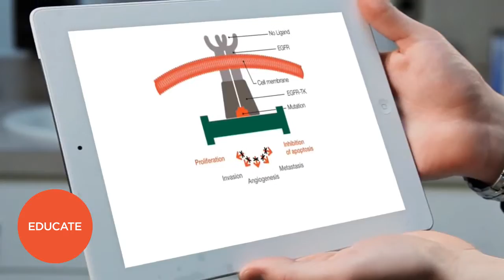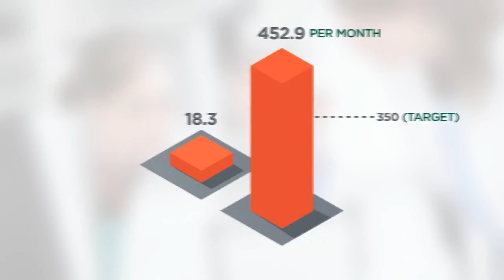EGFR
Treatment and testing pathways in Non-Small Cell Lung Cancer are complex, leading to inefficiencies and delays.
To provide a solution, EGFR made it possible to improve timings, bring treatment days forward and reduce costs. Through multichannel pathways patient testing increased from 18.2% to over 450% helping to shape guidelines and enable the right patients to get the right treatment.